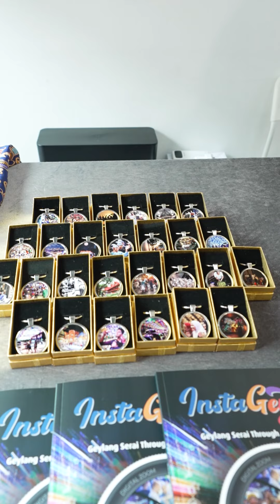InstaGeylang Exhibition Launch Highlights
The InstaGeylang Exhibition Launch was a night to remember! ✨ A huge thank you to everyone who participated and shared their incredible artwork. We were blown away by the talent and creativity on display. Head to Kamal Arts Gallery, Level 4 at WGS, to admire these beautiful pieces in person. Enjoy this highlights video of the event! 🖼✨

🗓 24 Aug - 8 Sept 2024
📍 Kamal Arts Gallery, Level 4, WGS

Pelancaran Pameran InstaGeylang adalah hari yang perlu diingati! ✨Terima kasih yang tidak terhingga kepada semua orang yang mengambil bahagian dan berkongsi karya seni mereka yang luar biasa. Kami terpesona dengan bakat dan kreativiti yang dipamerkan. Pergi ke Galeri Seni Kamal, Aras 4 di WGS, untuk mengagumi karya indah ini secara peribadi. Nikmati cebisan video daripada acara ini! 🖼✨